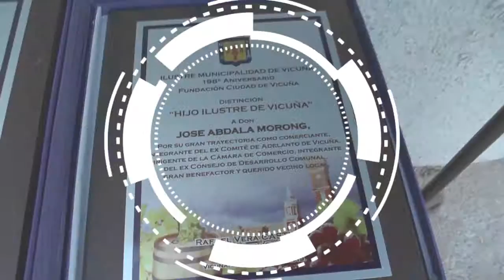Vicuña al Día | CAP 7 2019 | Elquina TV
Una amena, grata y necesaria conversación con nuestra primera autoridad don Rafael Vera Castillo y el periodista Cristian Herrera Peña, de importantes temas acaecidos durante la última semana en la gestión edilicia